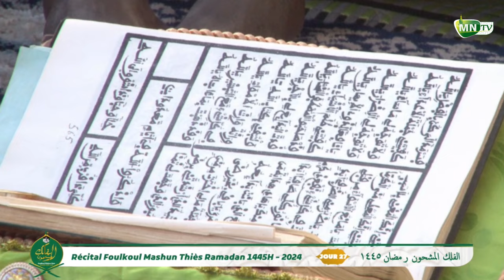Jour 27 Recital Foulkou Mashoun 1445H-2024 Diakkay mouride thies par Serigne Ibra Gueye